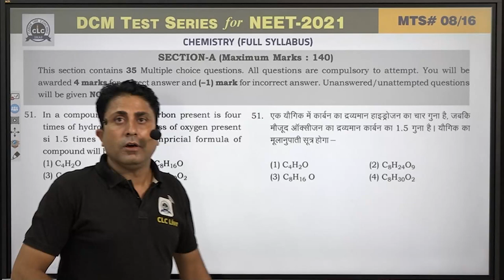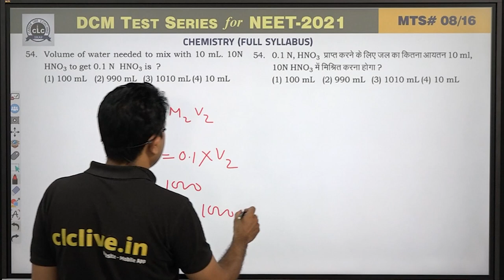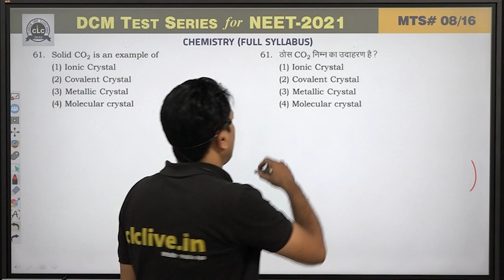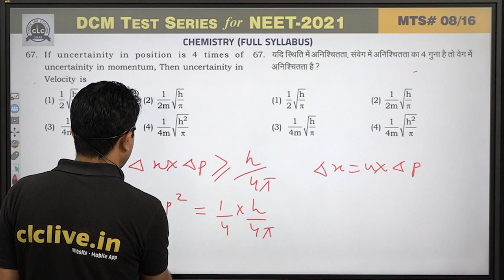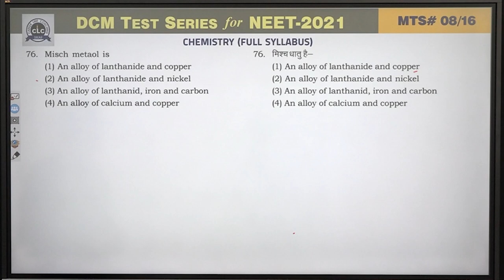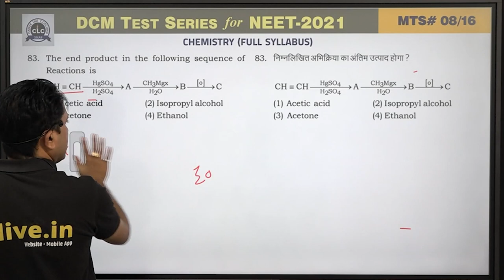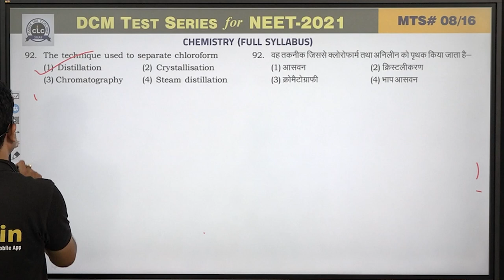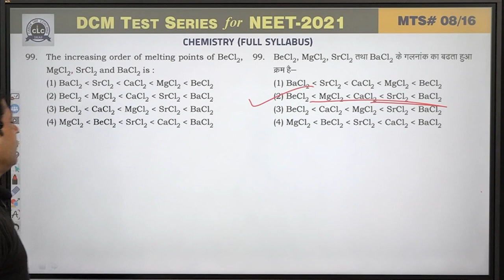MTS#08 - CHEMISTRY || DCM Test Series || NEET-2021 || CLC